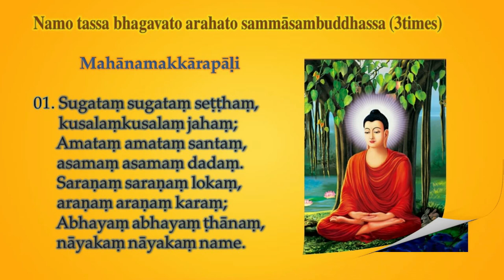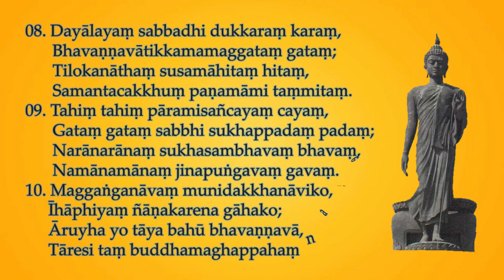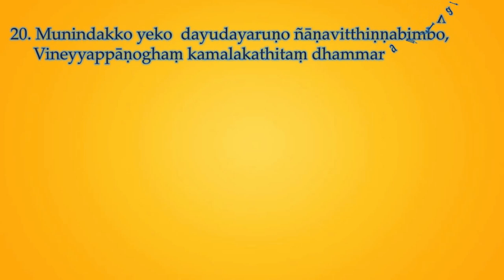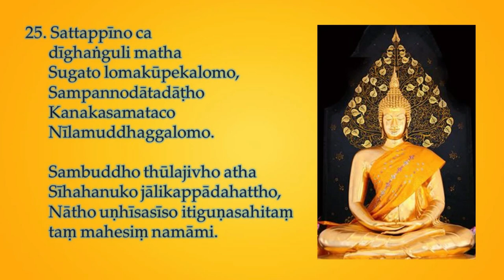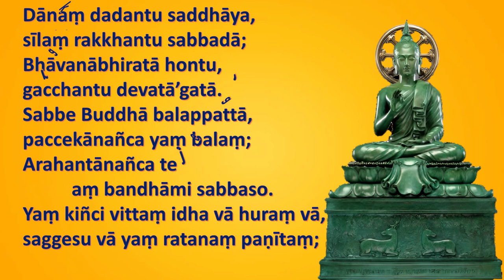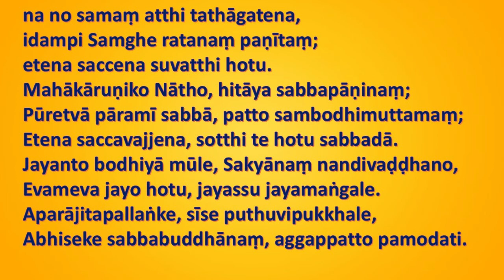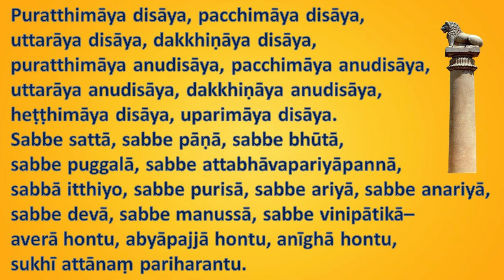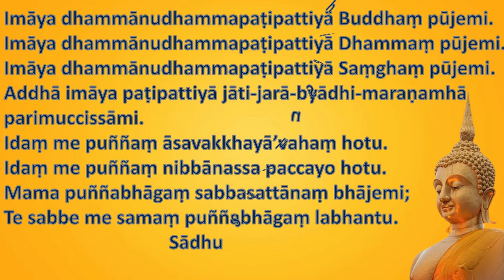Pa-auk Chanting Dayly, Day 13, Mahānamakkārapāḷi, Pubbaṇhasuttaṃ, Mettabhāvana.